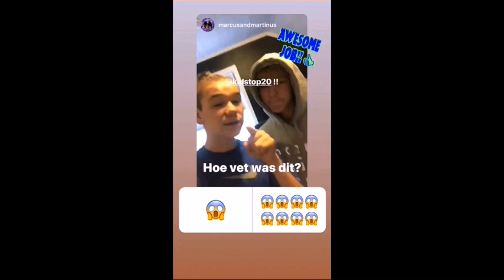Marcus and Martinus stories 2